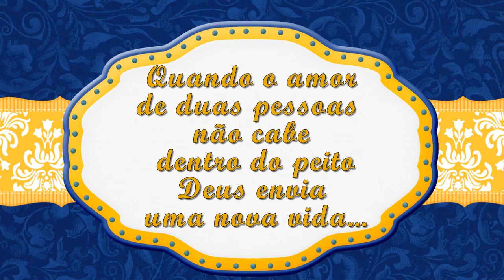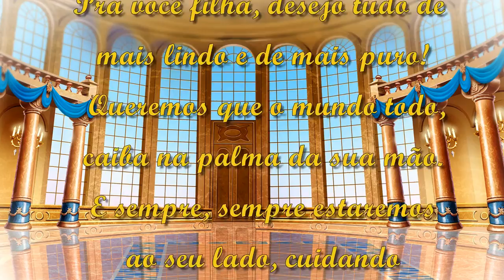Retrospectiva de Aniversário A Bela e a Fera com Milena 4 anos